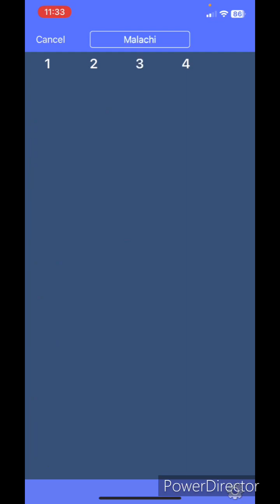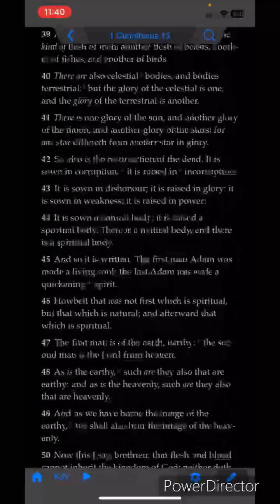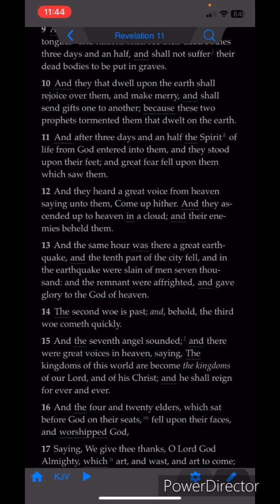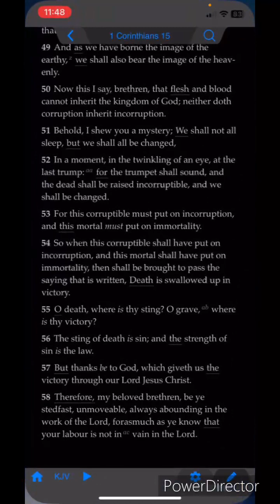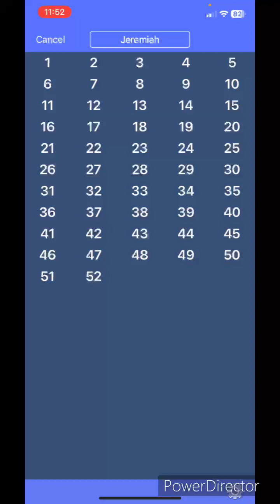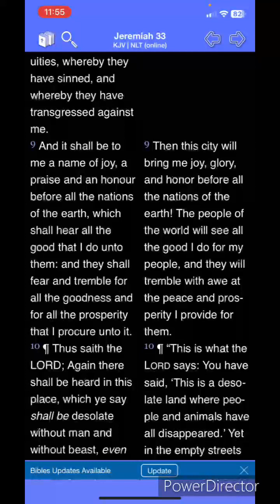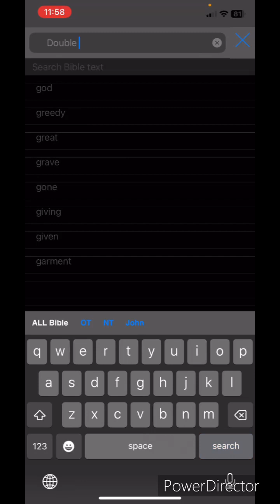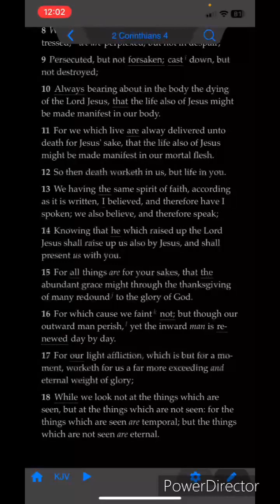Healing In His Wings